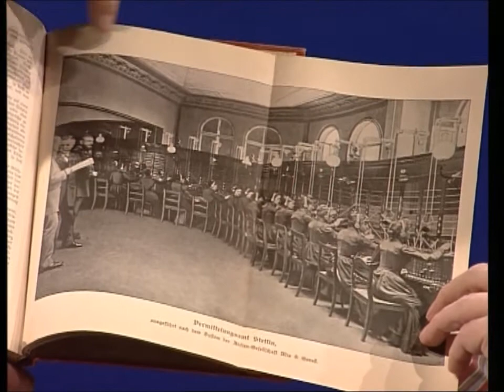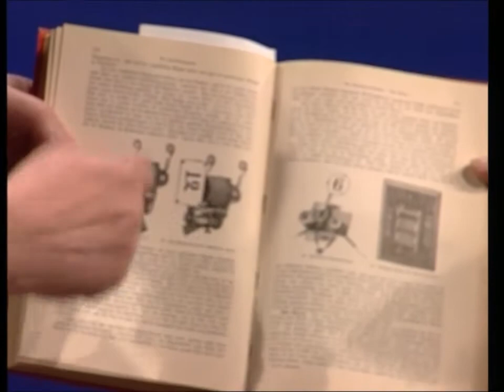Der Kunstberater Telefon M03 von 1904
In dieser Fernsehsendung von Radio-Weser-TV stellt der Kunstberater Klaus Lukas ein Wandtelefon M03 von 1904 und dessen Funktion den Zuschauern vor. Dieses Exponat (Erbstück) brachte der Musiker, Sänger und Weltenbummler mit Guinnes Book Eintrag - Manni Müller aus Bremerhaven in die Sendung.